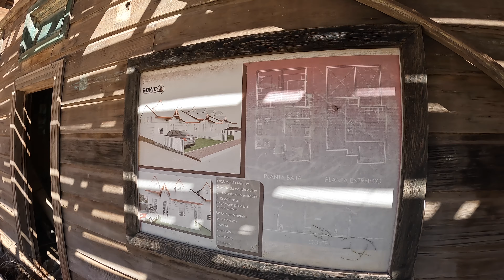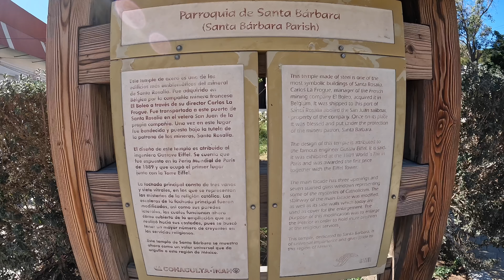Still heading south in BaJa E-88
Some of the nicest people I have ever met.